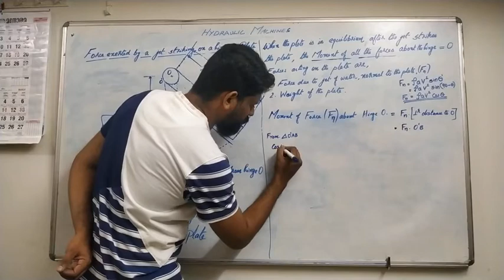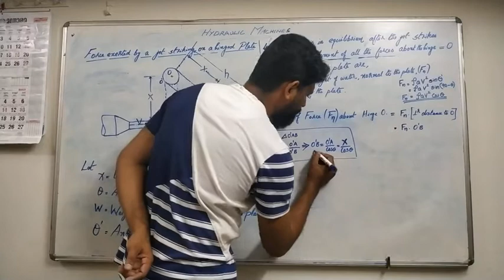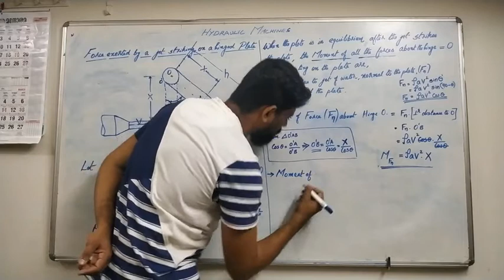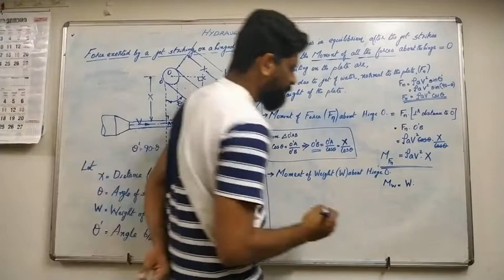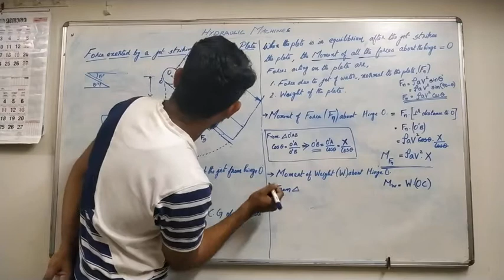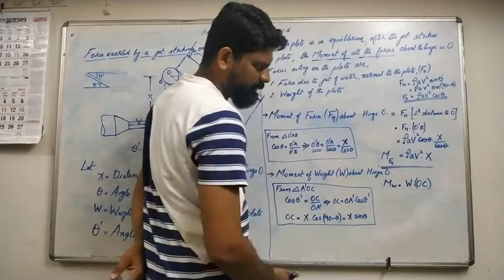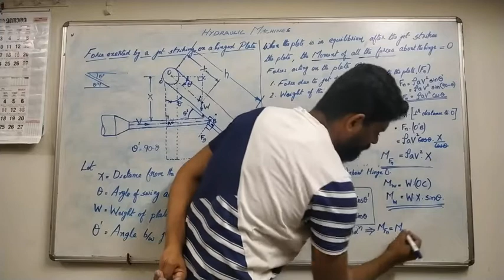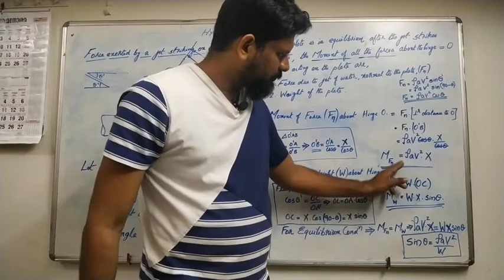JM_Lecture in Malayalam_Hinged plate(continuation)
Force exerted by a jet on a hinged plate(continuation)